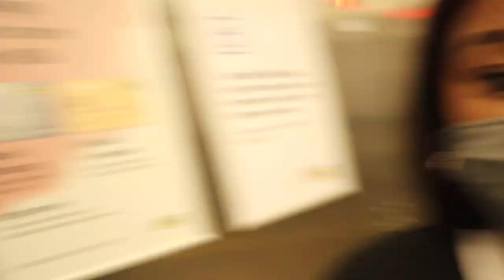DAILY VLOG | IKEA SHOPPING| SPEEDWAY SHOW| LED ROOM LIGHTS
Welcome BACK or to my channel my girly pops ❤️ if you’re new here hit that subscribe button and if you’re returning hit the like , & comment ❗️Want to say I love you allllll ❤️

* How old are you :  27
* Where do you live : NC
* What do you record with : Canon M50
* What do you use to edit : IMovie
* Height : 5’6